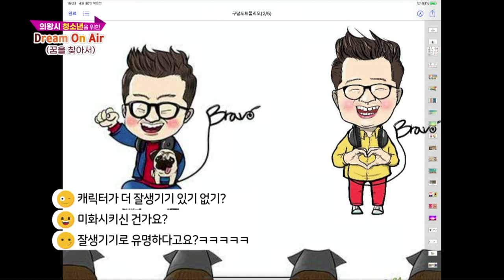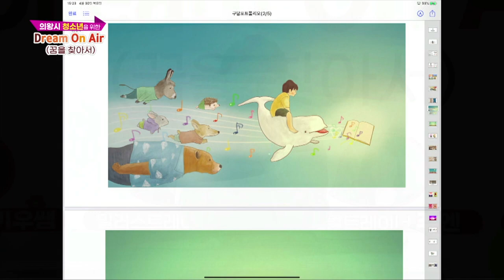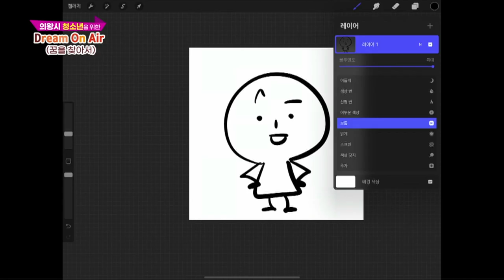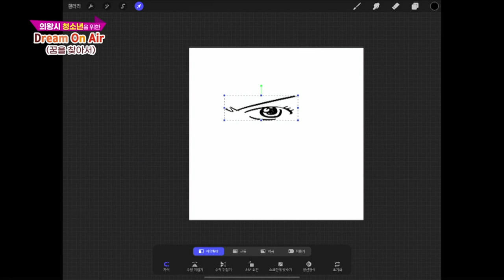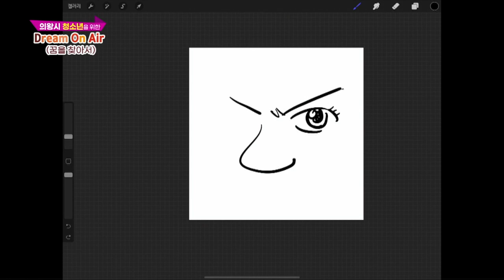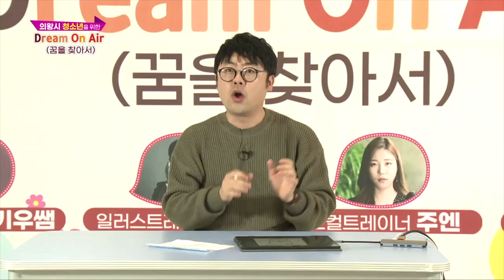의왕시 청소년을 위한 Dream on air(꿈을 찾아서)_ 김명규 일러스트레이터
의왕시 청소년을 위한 Dream on air(꿈을 찾아서) 김명규 일러스트레이터 멘토링 강의 영상입니다.